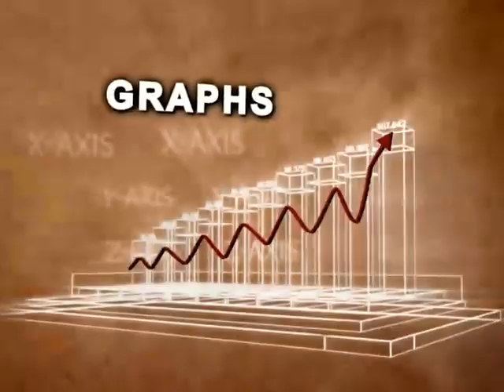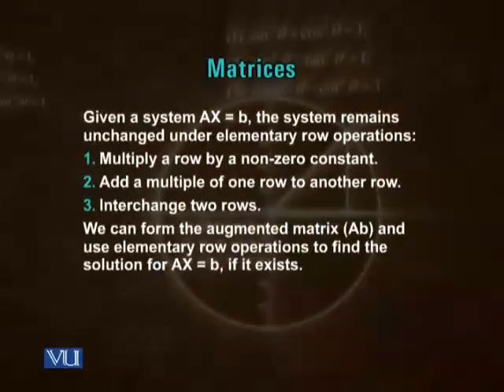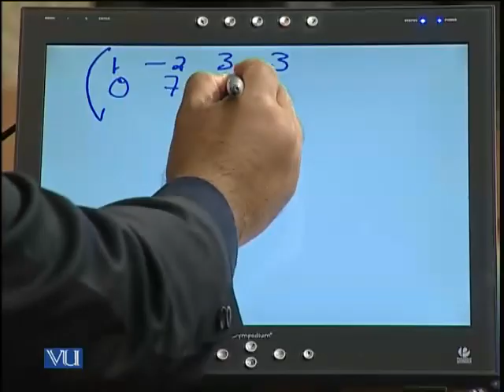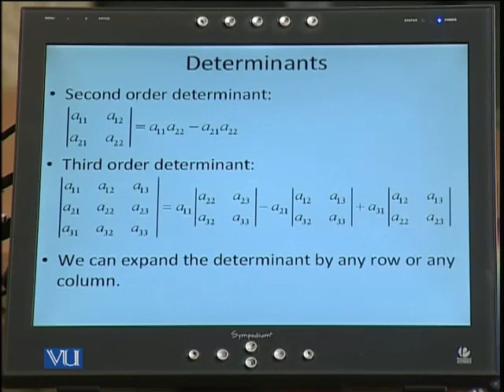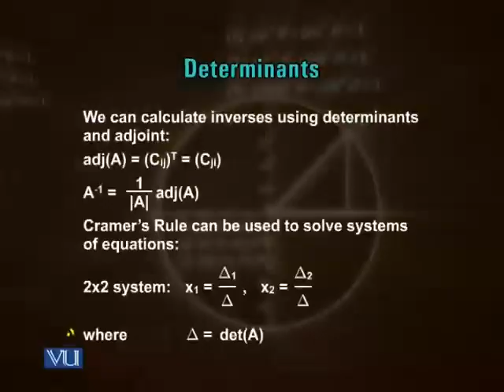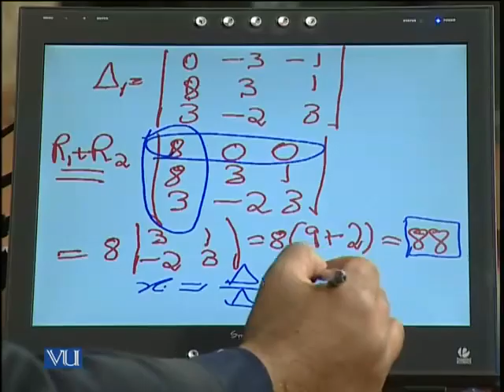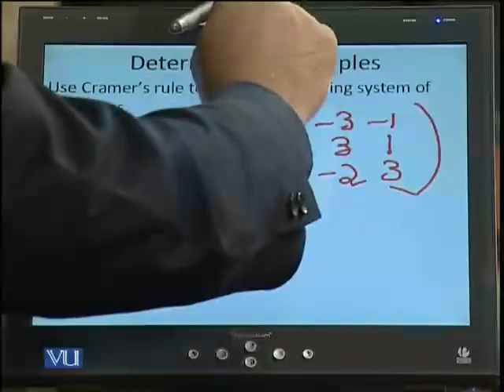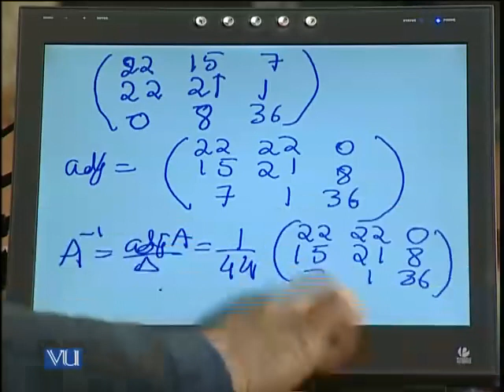MTH100_Lecture18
MTH100 General Mathematics